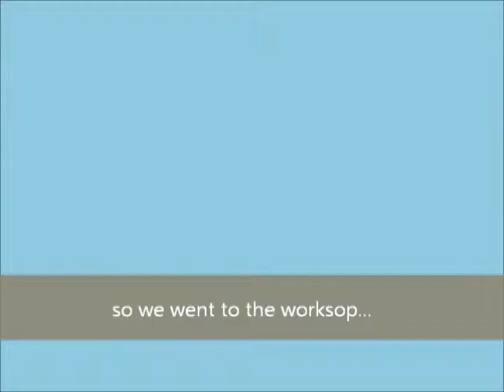Arm Rest for Bella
Bella us a wheelchair user who finds lifting her hands to wash her hair is a daily challenge. The Fixperts at HIT in Holon devise arm rests she can use in the shower room.

Fixperts: Smadar Ariel & Lihi Adir
Fix Partner: Bella Tzur
Education Institute: Holon Institute of Technology, B.Design 4th year product design studio course led by master Fixperts Gad Charny & Dana Yichye Shwachman